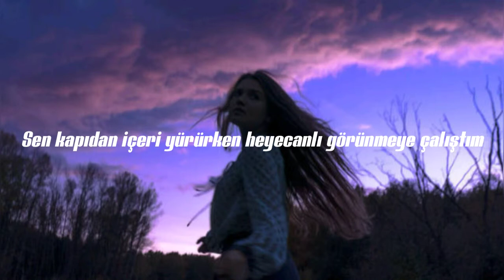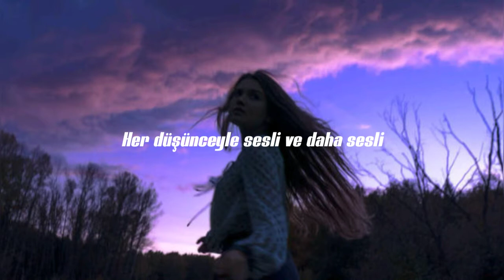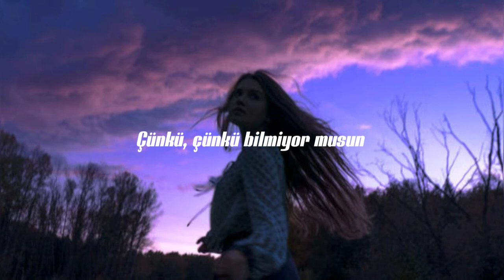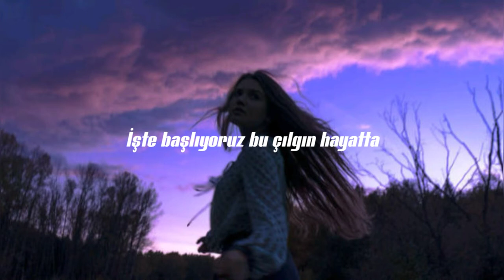Insane Sometimes - Grace Vanderwaal (Türkçe Çeviri)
^^elimden geldiğince tam anlamlarıyla çevirmeye çalıştım, umarım beğenirsiniz.

[Verse 1]
Tap your foot and watch the clock
I tried to look excited when you walked inside
The doo-oor, but it was all for sho-ow
I need to get it all out of my mind
Just blast some music and close my eyes
Hmm o-oh, got me singing like woah-oh

[Pre-Chorus]
Turn it up and I sing it loud
And just shut the world out
See the colors, feel it in my bones
It goes, ho-o-oh

[Chorus]
Spin the record, darling, inside of my mind
And let's just go, go, go and lose track of time
Here we go, on this crazy ride
Here we go, in this crazy life, o-oh
'Cause, 'cause don't you know-ow?
We're all a little insane sometimes

[Verse 2]
Louder and louder with every thought
Shaking the floors until the pictures fall off
The walls, the walls

[Pre-Chorus]
So we'll turn it up and I sing it loud
It goes, ho-o

[Bridge]
Don't you know-ow? Hoo, hoo, hoo

[Chorus]
Spin the record, darling, inside of my mind (Oh)
Here we go, in this crazy life, o-oh (Crazy life)
'Cause, 'cause don't you know-ow? (Kno-o-ow)
We're all a little insane sometimes, ho, ho-o